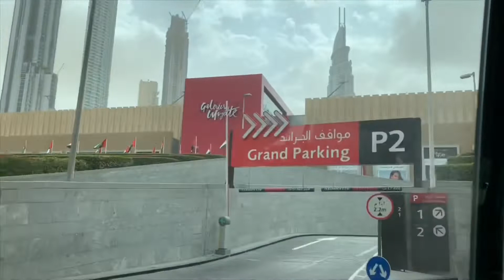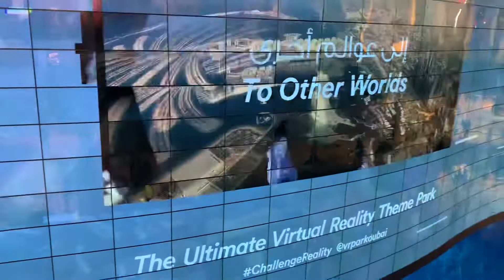ドバイ モール探検！スゴイがたくさんありました。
2019年1月16日〜20日までドバイにある世界最大級のショッピングモール、THE DUBAI MALLにイベント出演者として招かれ行ってきました。滞在期間中、僕はショッピングモール内で開催中のイベント”Dubai Shippng Festival”に出演して絵を描くパフォーマンスを連日披露してきました。
1日２〜３回モール内でパフォーマンスする合間にこの巨大なショッピングモールを探検。
３、4度どこにいるか分からなくなり控え室に戻れなくなりそうになりましたが。。。（汗）
ドバイモールには1200店舗ものお店が並び、水族館、スケートリンク、テーマパーク、外には巨大噴水そして隣には世界最大のビル”ブルジュハリファー”があります。
歩きながら見たもの驚いたものに向けてビデオカメラをまわしました。